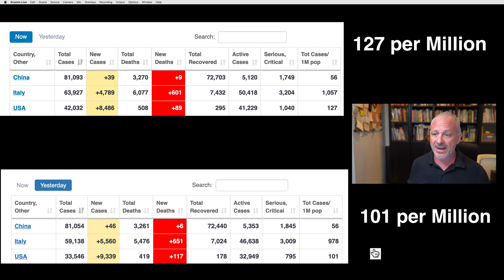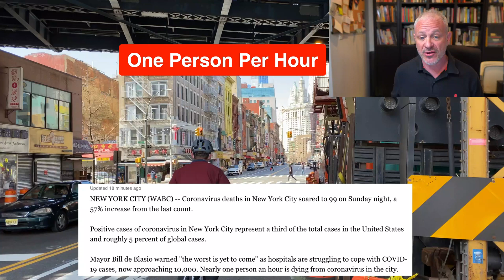NEW CORONAVIRUS SYMPTOM: LOSS OF TASTE AND SMELL!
Dr. Doug Willen, reports on a new cornonavirus symptom: LOSS OF TASTE AND SMELL (ANOSMIA). This is important because a person without any other symptoms might simply lose there ability to smell and or taste. This could be a person that may test positive.

His practice is mostly filled with creative industry people. Dancers, Actors, Casting Directors, Talent Agents, Musicians, Fashion Industry people, Opera Singers.

DR. DOUG'S BOOK:  "Quantum Paleo", (21 DAY DIET TO LOSE WEIGHT FAST) was a Silver Medalist, in the Indy Book Awards.
You can find it on Amazon/Kindle

Dr. Doug Willen has formulated his own line of supplements!

Instagram: @dr.dougwillen  (Behind the Scenes Chiropractic)
Instagram: @thehealthfixer (Health and Life Tips)